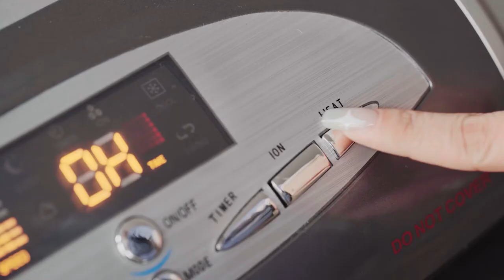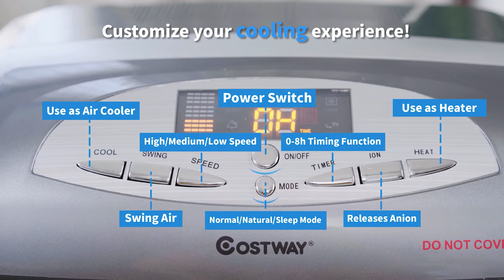Costway Portable Air Cooler Fan and Heater Humidifier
Portable Air Cooler Fan and Heater Humidifier
The indoor portable evaporative air cooler and heater which distributes cool air through the honeycomb cooling media while the dust filter cleanses the air.